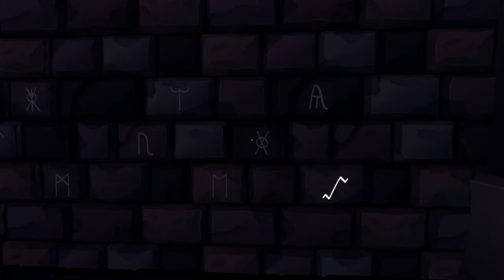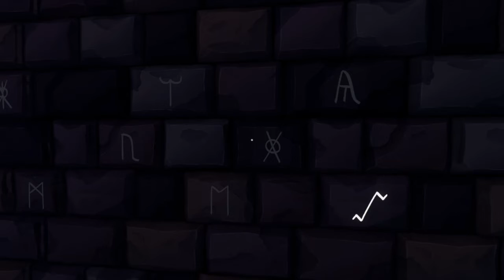CAN WE DO THIS!? | We Were Here w/Deathtouch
This is a great 2 player co-op puzzle game!